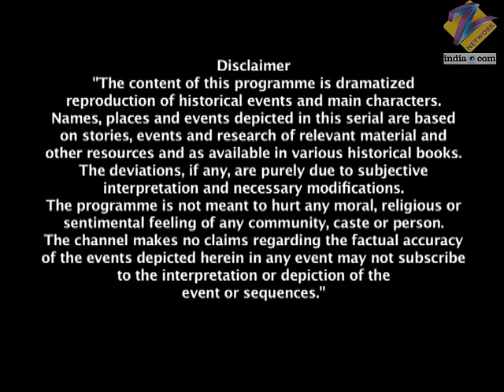Lakshmi बाई को पहुंचा गर्भवती न होने का सदमा | Jhansi Ki Rani | Full Ep - 288 | Zee TV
Ellis confronts Nelson that he tried to murder the Queen of Jhansi but Nelson denies it. Ellis warns Nelson that he will be watching him. Hirabai tells Gangadhar that he should tell Laxmibai that she is not pregnant. Gangadhar tells Hirabai that he will tell Laxmibai the truth. Gangadhar thanks Ellis for saving Laxmibai's life. Laxmibai hosts a meal for children to seek their blessings. Hirabai comes there and tells Laxmibai that she is not pregnant. Laxmibai is shocked. Laxmibai asks Gangadhar if Hirabai is speaking truth. Laxmibai becomes hysterical and is inconsolable. Laxmibai asks the royal physician if she is pregnant. The royal physician tells Laxmibai that she is not pregnant and she will not be able to conceive for a few years. Jankibai and Nelson celebrate that Laxmibai is not pregnant.